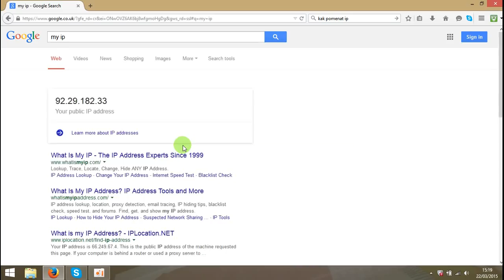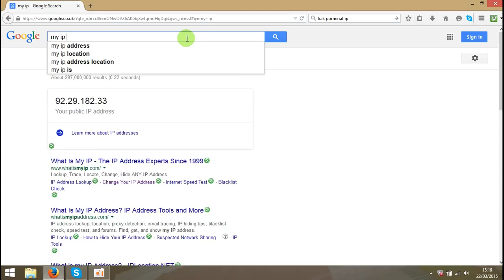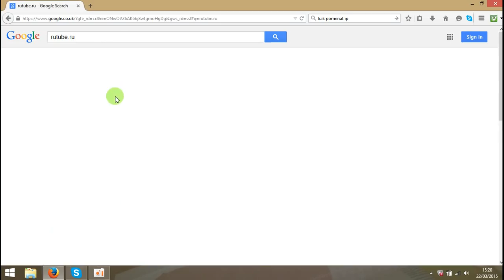Как поменять ip адрес windows 7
Как изменить IP адрес компьютера легко и быстро, надежно и безопасно. У многих из нас бывают ситуации когда нам необходимо скрыть свой IP адрес и причины здесь у всех свои. Например, нужно защитить свои конфиденциальные данные, реквизиты банковского счета, какую-то личную информацию, зайти на форум или сайт, который заблокировал Вас. Конечно, вы можете воспользоваться каким-нибудь бесплатными онлайн сервисом по смене IP адреса, но кто знает насколько он надежен и безопасен.